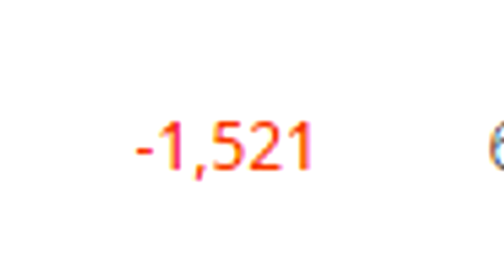THE BLUE SNOWBALL MICROPHONE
goo.gl/glubmt

►Get YOUR Hazardous glasses HERE: goo.gl/TMUSFV

Stay ALPHA!

~Video Uploaded by itzHazardous